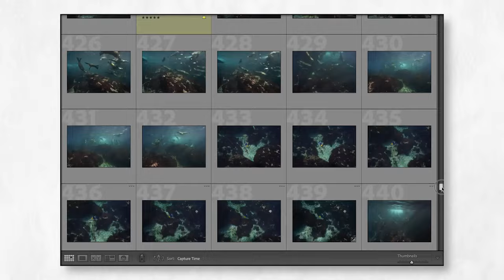96 Hours Creating in Mexico // Photographing WILD Sea Lions 💦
Today we're going on an underwater excursion down in Mexico!!! There is so much sea life swimming around Magdelena Bay in the Baja peninsula.  I was able to photography Mobula Rays,  Sea Lions, and Striped Marlin!!